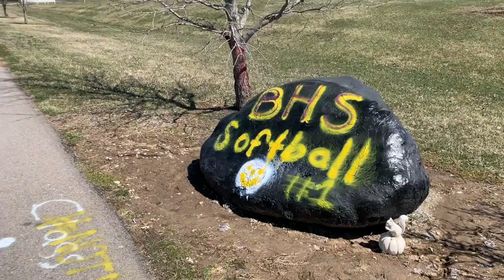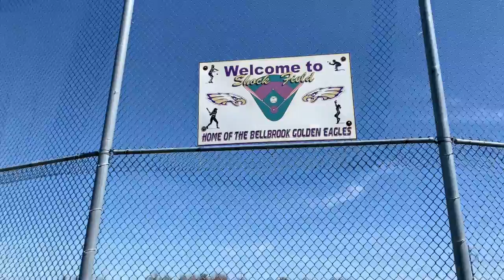Why I love Bellbrook Sugarcreek Schools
The song is Feel It All Around by Washed Out.